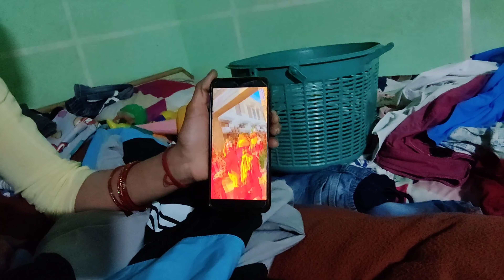जिगर आज मेरे साथ जिम में गया । my vlog